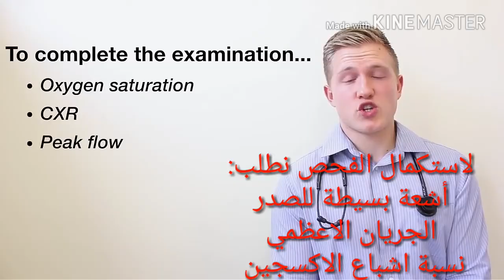الفحص السريري كل شيء عن فحص الجهاز التنفسي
فيديو تعليمي يلخص مراحل الفحص السريري للجهاز التنفسي :التأمل ، القرع ، الجس ، الاصغاء